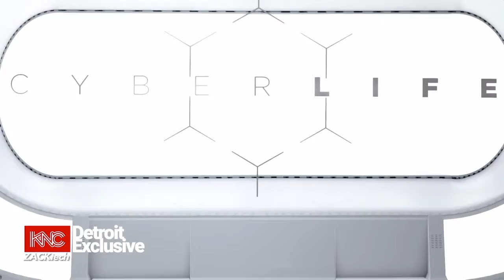KAMSKI - Android Production at Detroit Become Human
KAMSKI and the Production of ANDROID in DETROIT BECOME HUMAN.